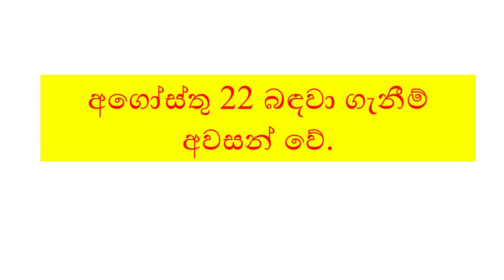5 ශිෂ්‍යත්වය ලේසියෙන් ජයගන්න.සතුටින් ඉගෙන ගන්න.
කළුඅප්පච්ගේ ශිෂ්‍යත්ව පෙරහුරු වැඩමුළුවට එක්වන්න.0740 99 61 34